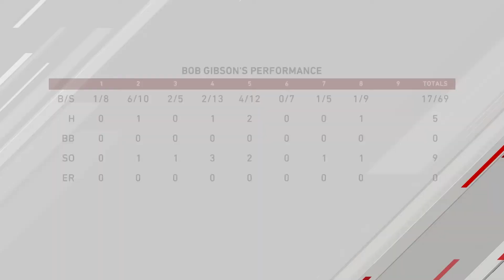GIBSON GETS IN TROUBLE! | MLB The Show 20 | Road To The Show #9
Hello everybody and welcome to a brand new RTTS series with Bob Gibson. I will be uploading every series of Gibson's career and try and become a legend as he did IRL!